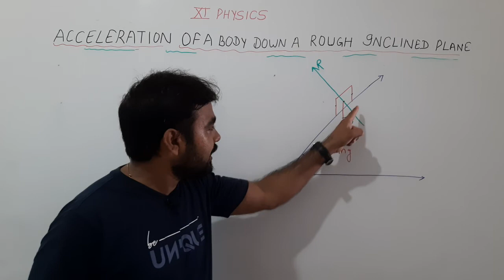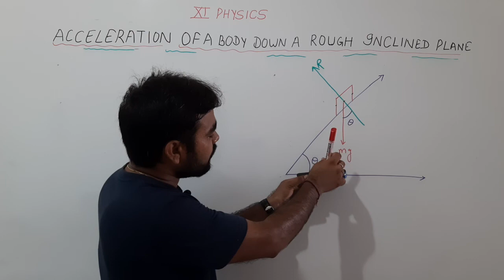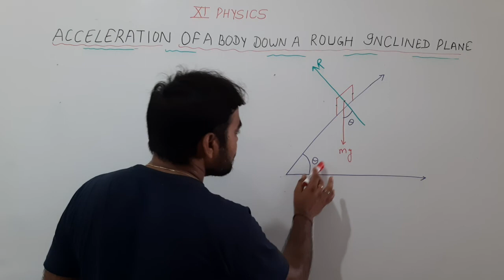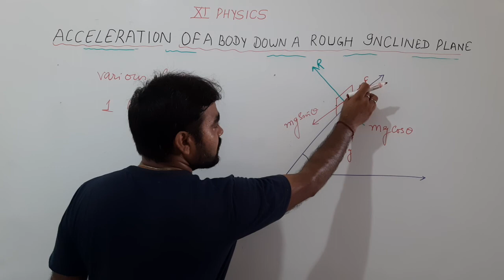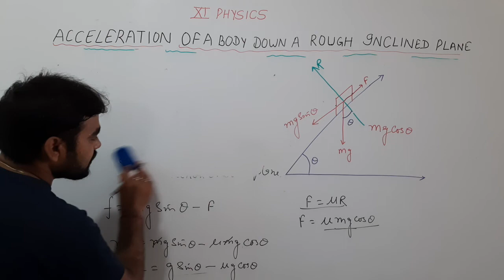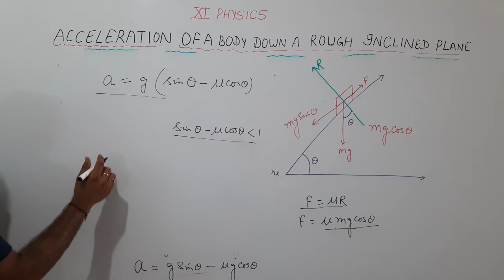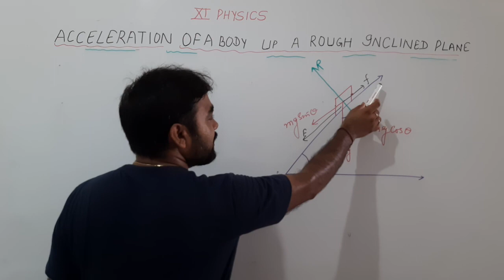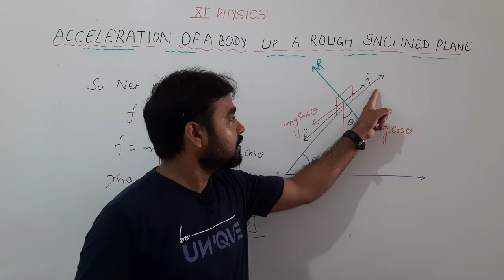Acceleration of a body over a rough inclined plane || XI PHYSICS